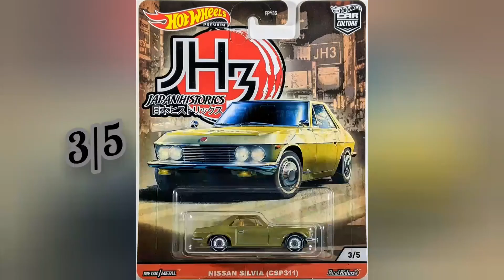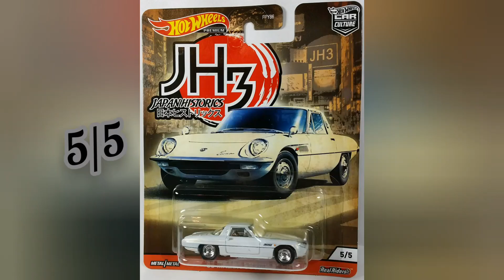Hot Wheels - Japan Historics 3 - CAR CULTURE